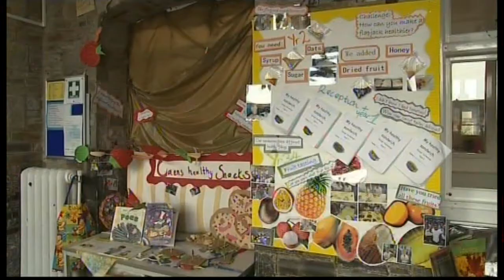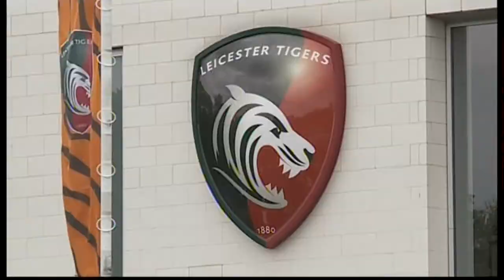ITV News Central - (Evening Bulletin) - 3rd October 2014 [Part 2/3]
Natasha Kaplinsky